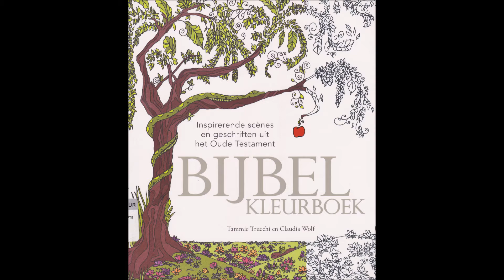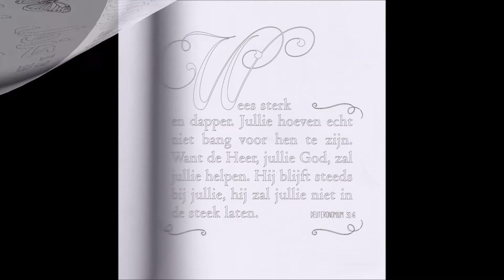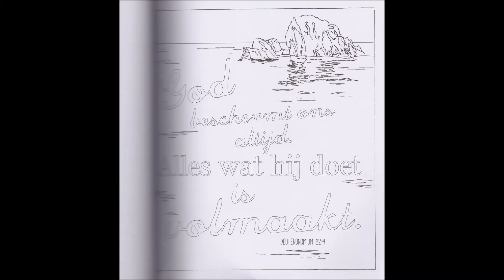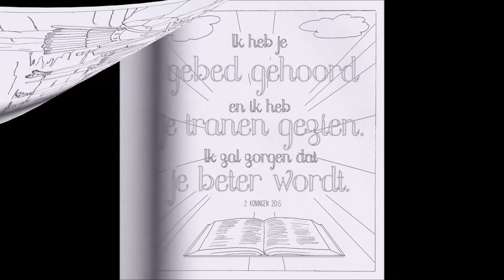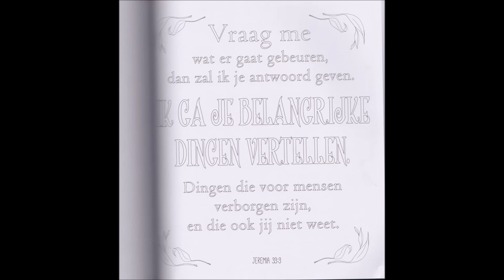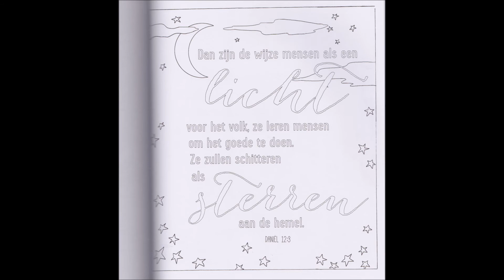bijbel kleurboek white the author's tammie trucchi , claudia wolf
bijbel kleurboek

white the author's
tammie trucchi and claudia wolf

met de auteurs
tammie trucchi en claudia wolf